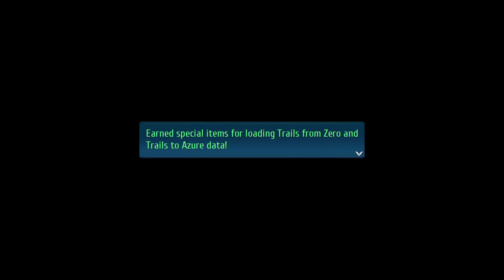INDEPENDENCE PATROLLING - Let's Play 「 TLoH: Trails Into Reverie 」 - 2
Walkthrough/Playthrough/Let's Play

Description:

After the Great Twilight, a rogue IDF faction tried to take over Crossbell again, but the SSS and their allies arrested them. Unfortunately, new villains show up to threaten both Erebonia and Crossbell, requiring the efforts of both Class VII and the SSS. Additionally, a new "C" shows up with their own version of the Imperial Liberation Front, but what exactly are they after?

0:00 Recap

0:12 A Month Later

Crossbell is about to become officially independent and the signing ceremony is coming up.

3:39 Crossbell Cathedral

Of course NISA would fix the Link Attack bug after I recorded this video.

Scarlet is here as Wazy's squire.

17:33 Mainz Mountain Path

I really wish they allowed me to have all the SSS party members at this point for grinding purposes. Instead, my levels will become uneven if I grind.

20:12 West Street

21:38 Crossbell Times Independence Special

27:23 West Street P2

39:55 Central Plaza

The quartz upgrades I can get are very limited right now. Even if I had an infinite amount of time to grind, it might not be enough for Abyss.

You can rest for free in Lloyd's bedroom in the SSS building. This is probably the only way to grind before going to the Geofront.

57:21 Mainz Mountain Path

The enemies are so strong that I can only win with S-Craft spam. I really should consider dropping down to Nightmare.

58:23 Station Street